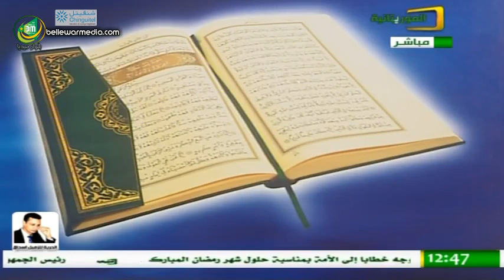في رحاب القرآن - 01 رمضان 1436هــــ - الموريتانية